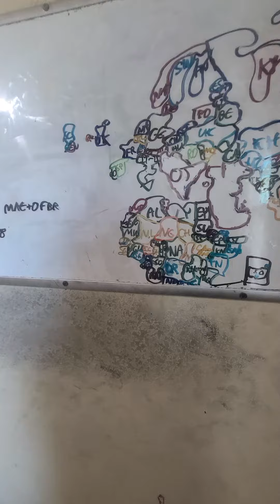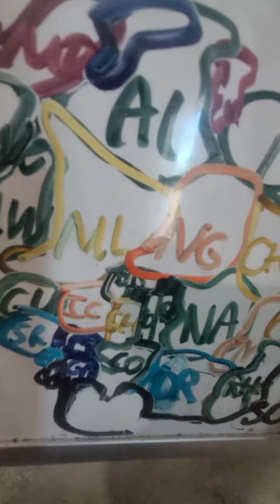Mega World-Americas Formables Battle Royale